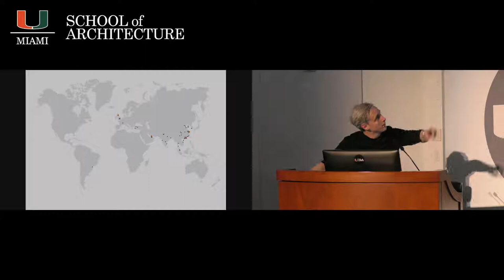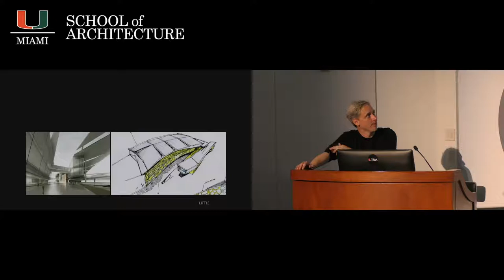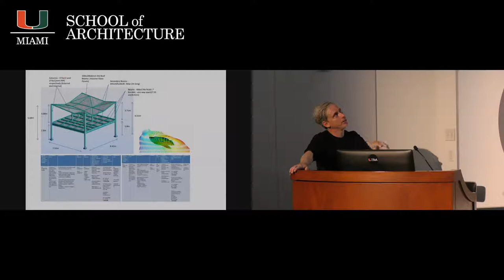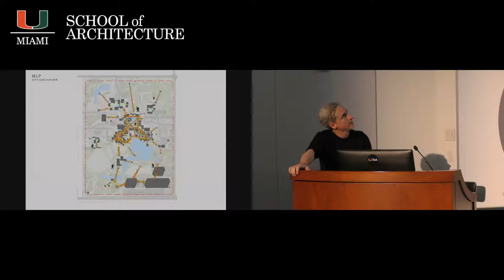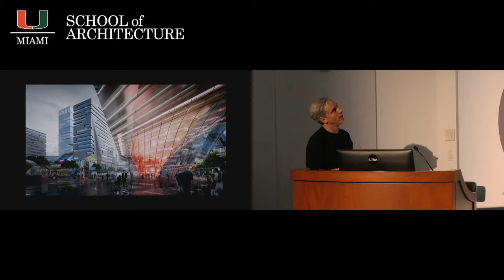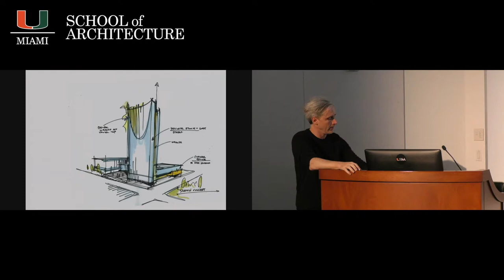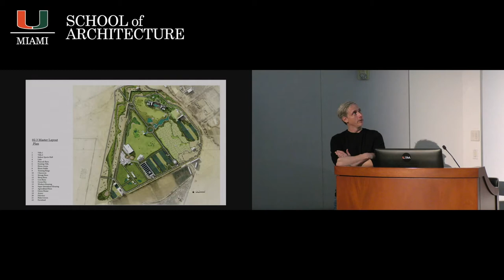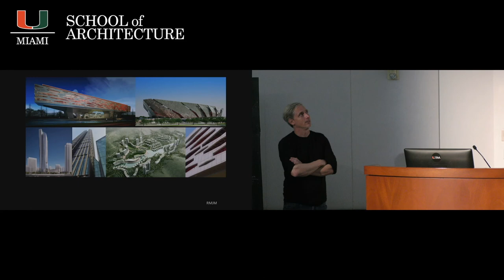Current Lecture Series: Ted Givens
Ted Givens' work has won over 20 AIA awards, the most recently being a 2011 Hong Kong AIA Merit Award for the Dalian Public Library Competition in China.

Ted is a Design Partner as well as a Leader of the Environmental Research Group with IO. Research, design innovation, and collaboration are key drivers behind his work. Recent explorations include a building skin that purifies the air, a collapsible tornado proof suburb, and an algae-powered mushroom farm.

Ted and his team have recently implemented some of the experimental green strategies developed by the Research Group in the 550,000 sqm Fujian Professional Photonic Technical College in China, which is due for opening in the summer of 2015. Ted and his team recently won a 2013 HKIA Cross Strait Architectural Design Merit Award for the project.

Ted has also led the design for a number of landmark mixed use projects, of which the following developments are currently under construction. They are Lanyue Bay Convention Centre and Mixed Use Development in Changzhou; Bohai Bank in Tianjin; Yabao Hi-Tech Enterprises Headquarters in Shenzhen; and The Gateway Residential Development in Kuala Lumpur.

Ted has been actively lecturing about the concept of "Beyond Neutrality" at universities and conferences such as The University of Hong Kong, Tongji University, and AIA Archifest in Shanghai.

He also hosted an international sustainability design competition, "Re-Thinking Shanghai 2012" with a key objective to push and enhance the sustainable dialog in Asia.

Ted's award winning projects and advanced research have received extensive press in publications such as the Boston Globe, ABC News, Forbes, FRAME, MARK, eVolo, Wallpaper, Fast Company, South China Morning Post, and many other paper and digital sources.